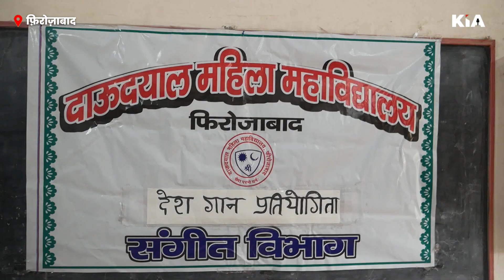फ़िरोज़ाबाद :दाऊ दयाल महिला महाविद्यालय में देश गान प्रतियोगिता का आयोजन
फ़िरोज़ाबाद :दाऊ दयाल महिला महाविद्यालय में संगीत विभाग ने देश गान प्रतियोगिता का आयोजन किया

Thanks🙏

Editor in Chief: Gaurav Chauhan
News Editor: Shailesh Jha
CEO: Divyanshu Kulshrestha